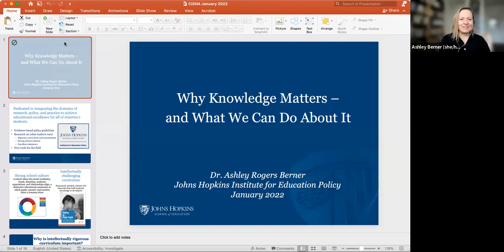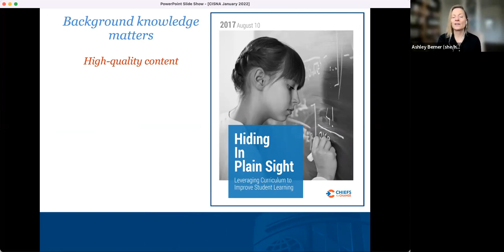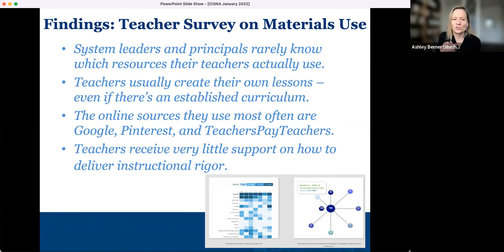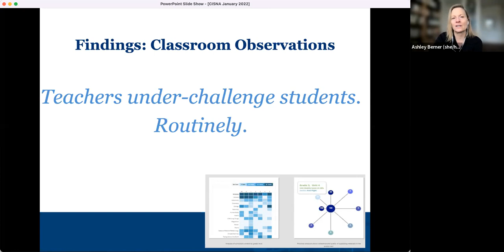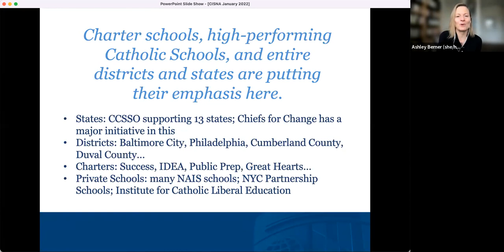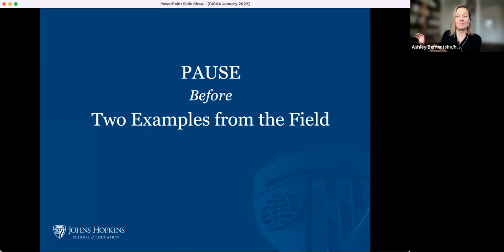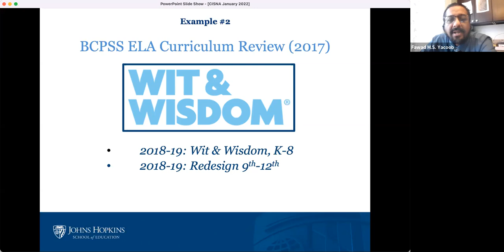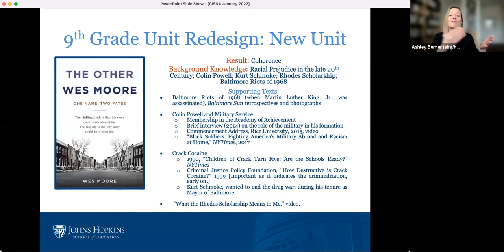Session 3A with Ashley Berner - Content-Rich Curriculum